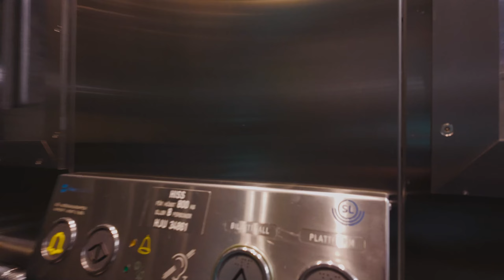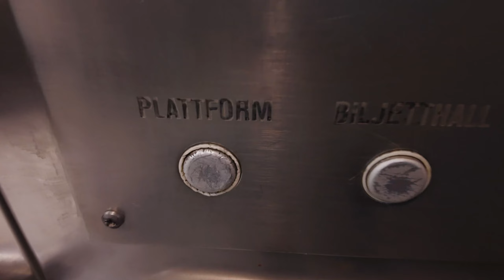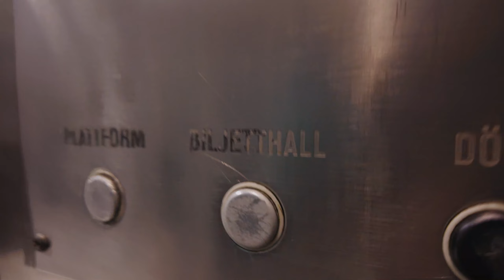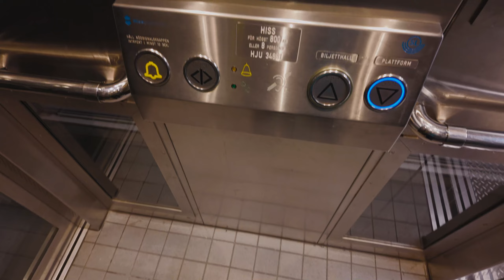Sweden, Stockholm, Hjulsta Subway Station, 3X escalator, 2X elevator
elevator 0:10 , 3:20 , 9:30

escalator 1:22 , 2:23

December 2023